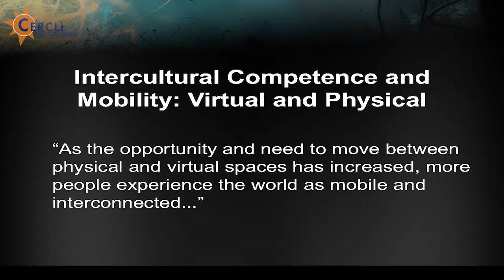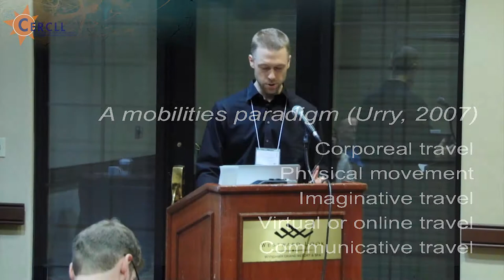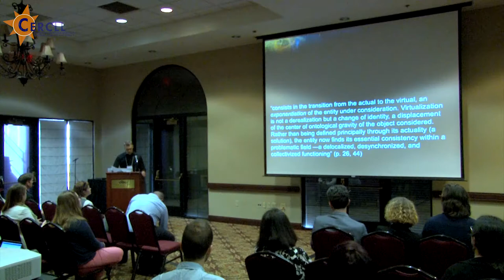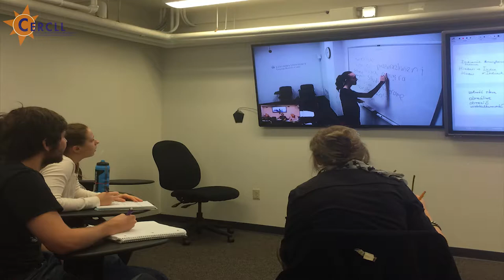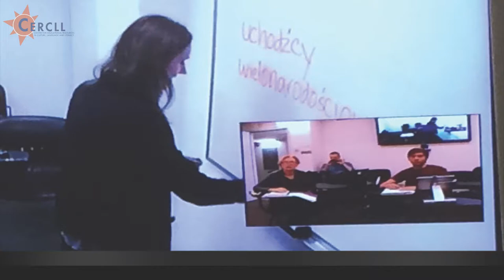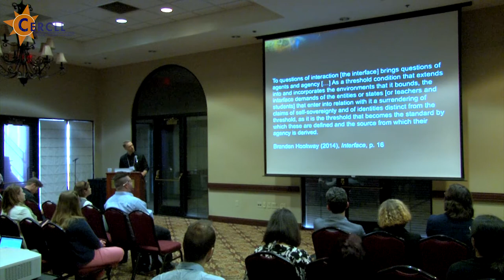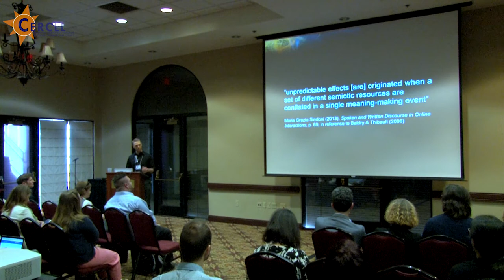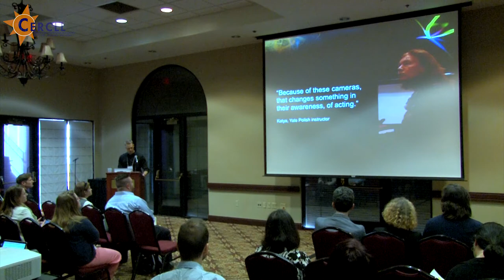Malinowski - Synthesizing Virtual and Physical Mobilities at the Interface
ICC 2018 - David Malinowski, Yale University, Center for Language Study
"Synthesizing Virtual and Physical Mobilities at the Interface"